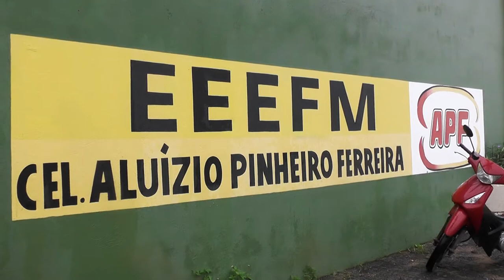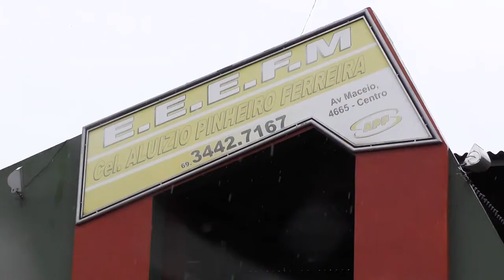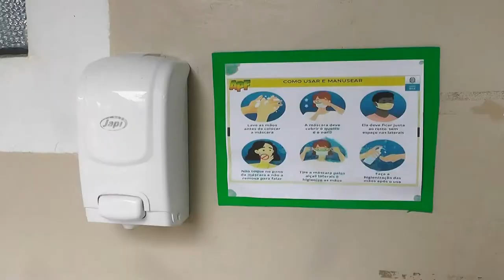Mais de mil estudantes realizarão a prova do Enem em Rolim de Moura